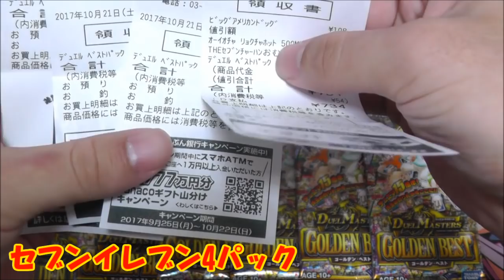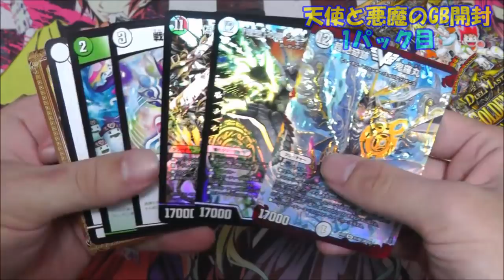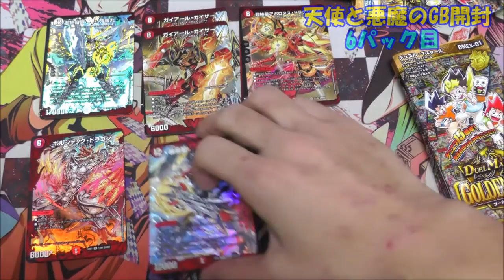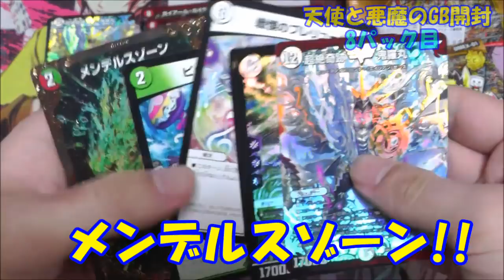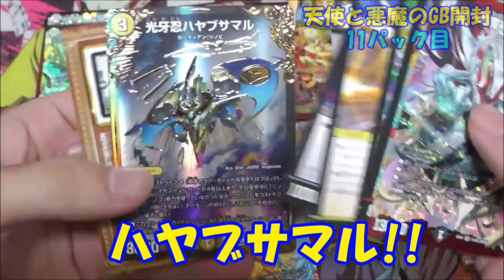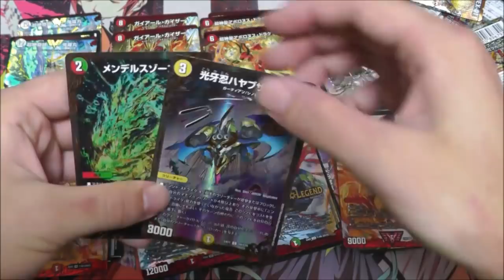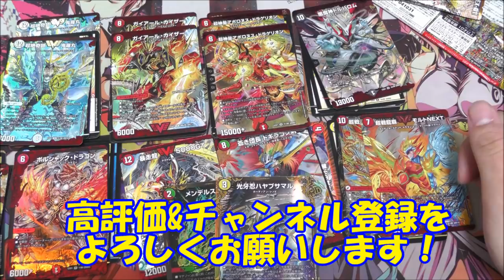【デュエルレコードNo.453】『検証！ゴールデンベストを違うお店で1パックずつ1BOX分買ったらアドは取れるのか？』 デュエルマスターズ開封動画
発売日からコツコツとコンビニとカードショップを巡って違う店で1パックずつ揃えました。雨の中で正直めんどいと思ってましたが、「誰もしねぇよ！こんなこと！」と言われるとむしろ気になってやってしまいました。結果は動画をチェック！そしてゴールデンベスト、剥き得……いや、剥き毒です（意味深）

☆ED曲
カワサキヤスヒロ／ランプ